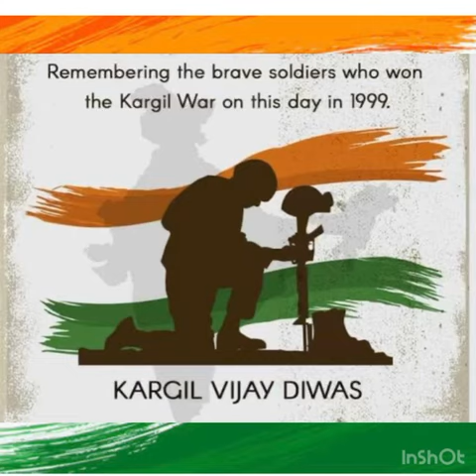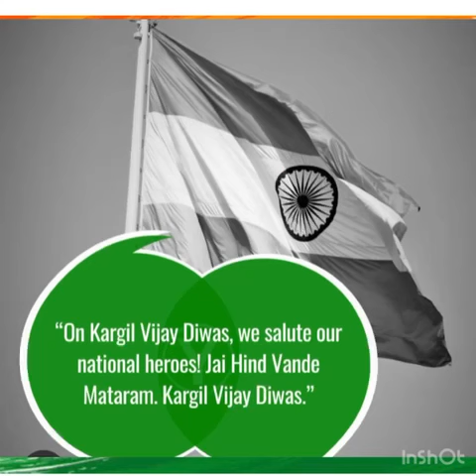CMS Aliganj 2 Celebration of Kargil Diwas by classes 3 to 8 Session 2024-25